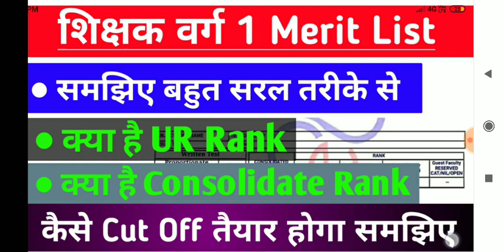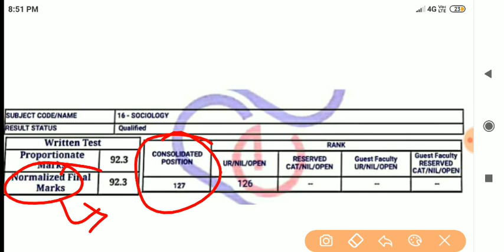मध्यप्रदेश शिक्षक भर्ती - 2018 क्या है रैंक कैसे पता करे || Consolidated Rank क्या है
Press  🔔